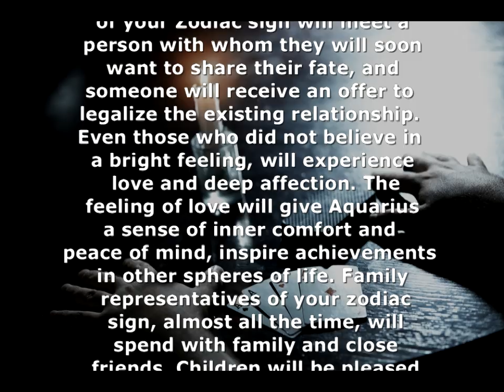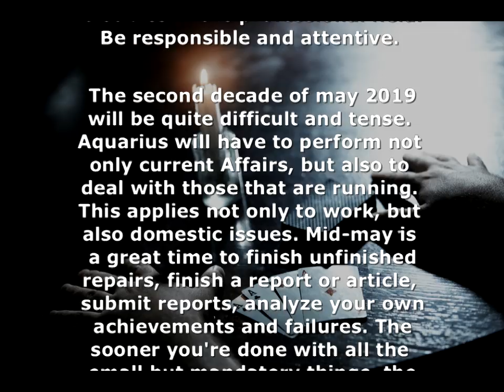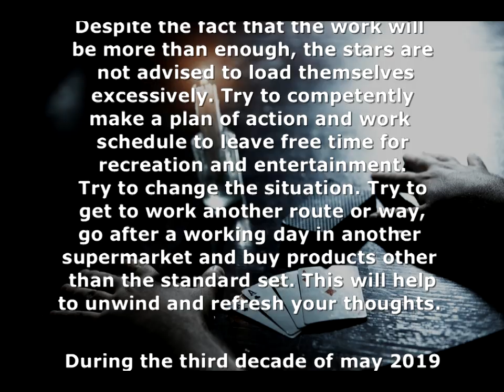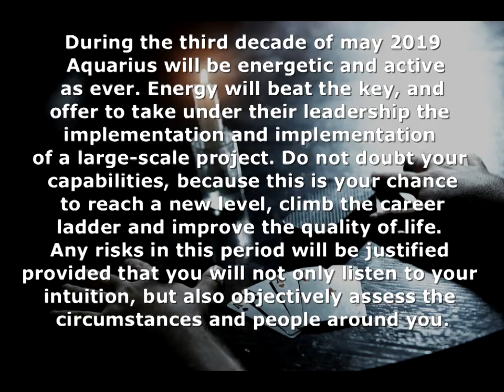♒ AQUARIUS May 2019 Psychic Tarot Reading for Aquarius may 2019 year. Tarot Horoscope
Tarot horoscope may 2019 Aquarius the First changes will occur in the circle of communication. Perhaps Aquarius will restore the old broken ties or get acquainted with people who will take an honorable place in your life and take a direct part in the formation of your future.  Psychic Tarot reading Aquarius may 2019 The influence of the astrological situation on the representatives of your Zodiac sign will favorably affect such characteristic qualities as sociability, determination, purposefulness. Love horoscope Aquarius may 2019 in Other words, Aquarius will lead an active lifestyle, strive for the best, enjoy life in all its manifestations. This month there is a chance to establish new relationships with potential business partners, which will lead to professional growth or will be a decisive moment in creating your own business. Tarot reading for may 2019 for Aquarius Friendliness and willingness at any time to come to the rescue will become faithful companions of Aquarius on the way to success, since a reliable support group is already half the success. whether /./